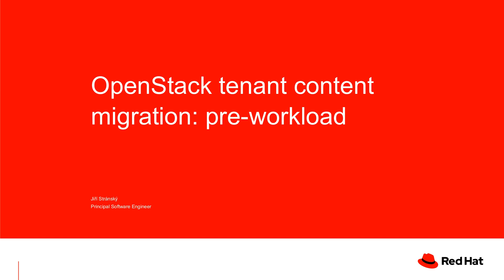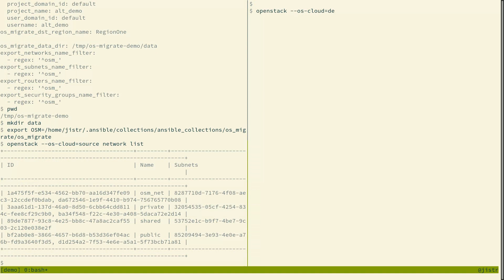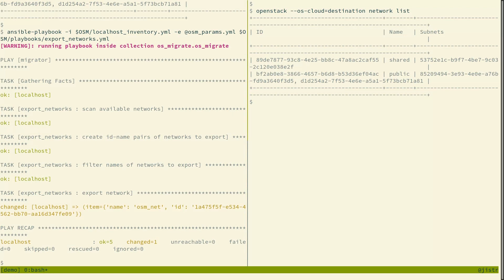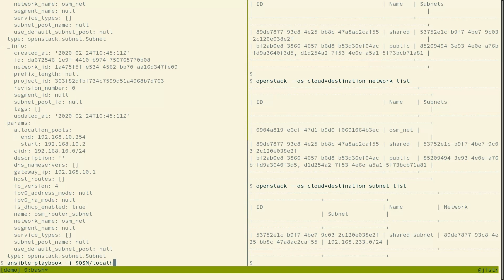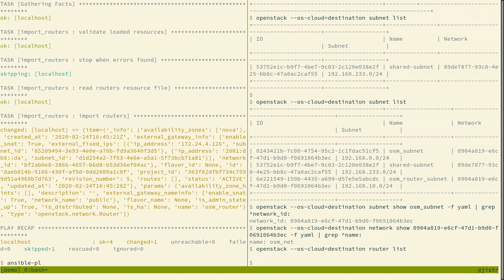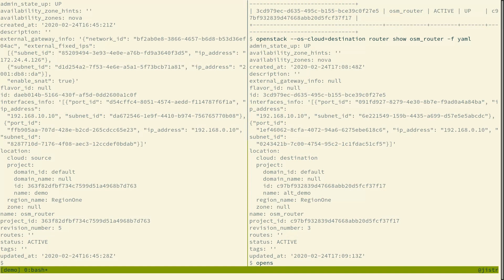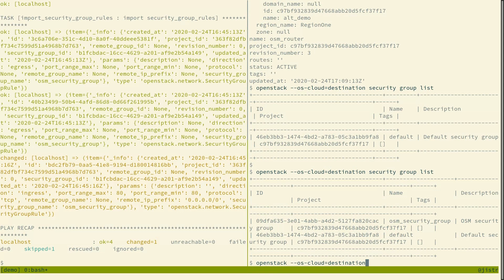OpenStack content migration: Moving the pre-workload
Learn about Red Hat® OpenStack Platform tenant content migration tooling currently being built. Red Hat Principal Software Engineer Jiří Stránský gives a demo of OpenStack to OpenStack content migration tools and explores resources that you migrate before migrating VMs such as networks, subnets, routers and security groups.